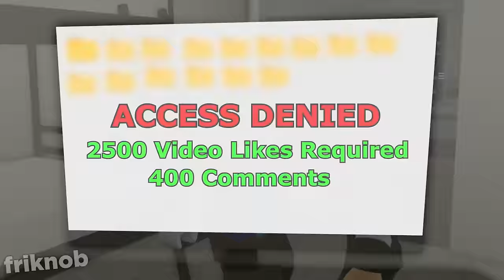I Got HACKED..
Roblox Brookhaven HACKER is hired by the Police in a secret investigation to catch SEBEE, RAIDING his house in Brookhaven and taking him to JAIL! There are many funny moments in this video, watch until the end!